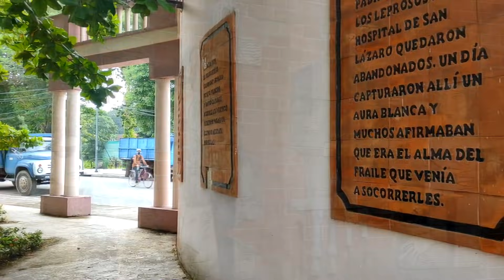CAMAGÜEY CUBA: otra mirada peculiar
En este video podremos ver el centro histórico de Camagüey y como se desarrolla la vida en el lugar más céntrico y concurrido de esta provincia.

📌 Si desea tener contenido extra, fotos, vídeos y dinámicas interesantes sobre Cuba y nuestras aventuras, síganme en instagram

📌Capítulos
1️⃣ 0:00 Casino Campestre
2️⃣ 2:16 IPU Álvaro Morell
3️⃣ 4:30 Río Hatibonico
4️⃣ 5:15 Parque de las Leyendas
5️⃣ 7:30 Tienda MLC
6️⃣ 8:20 Coppelia de Camagüey
7️⃣ 9:00 Plaza del Gayo
8⃣ 10:00 Plaza de los Trabajadores
9️⃣ 12:50 Parque Ignacio Agramonte
🔟 14:50 Despedida